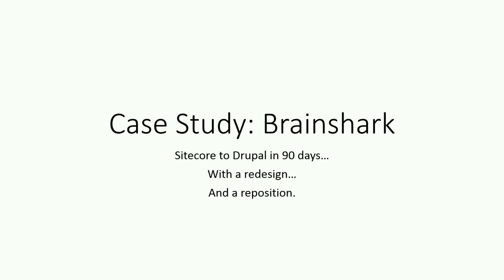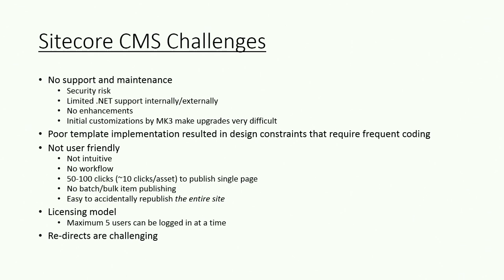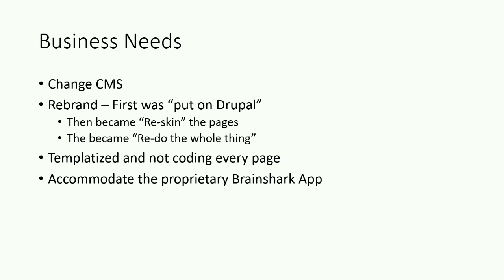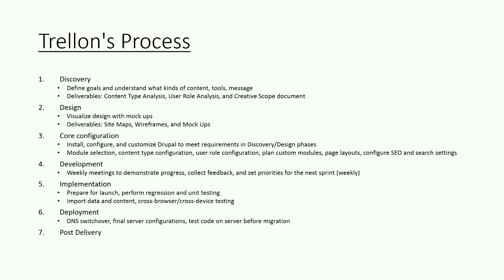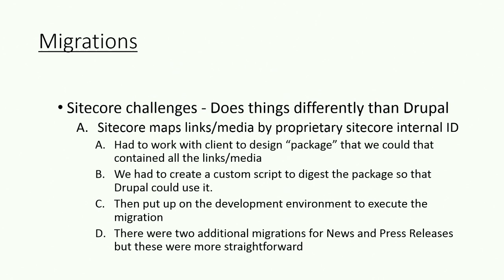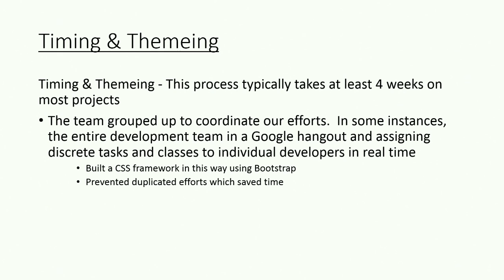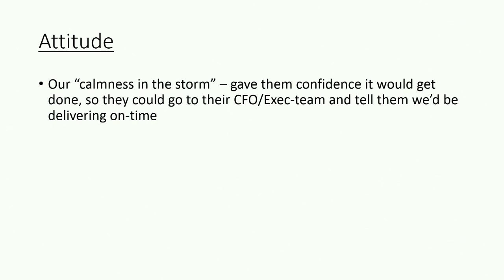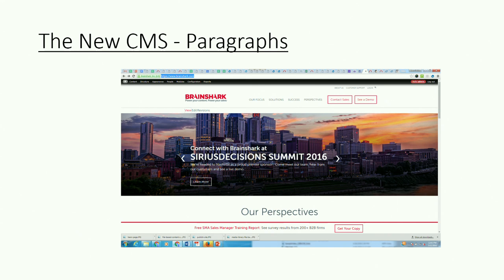DrupalCon New Orleans 2016: Case Study: Brainshark - Migration from Sitecore in 90 Days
In this session you'll hear the heroic tale of well-run machine helping a client in need to migrate a complex Sitecore site to Drupal in only 90 days.  We will share how we accomplished this: the methadology used to manage the process so that the site could be built even as the team was waiting on a 3rd party re-design, the specific complexities of the site--like configuring a CDN, integrating iframes with proprietary apps, and data migrations--and how the team efficiently worked through them, and how the team ultimately used Drupal solutions to solve the key Sitecore pain points of usability, responsiveness, and support.

We will also discuss how we accelerated development among the team, and testing with the client, to fulfill a very aggressive launch date to launch a professional, bug-free site.

This session is intended for audiences of all ages who have a basic understanding of Drupal.  We hope by the end of the session, you have learned a few new approaches to delivering complex, robust sites in compressed time-frames.

No animals were harmed during the creation of this presentation (unless you count people as animals...in which case a great many were flogged--mostly to boost morale, but sometimes just for fun).